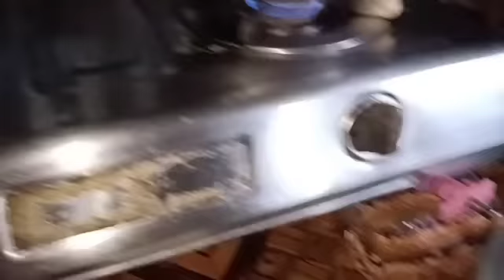শুধু মাত্র এই কারনে বাবা বাড়ির কাছে এসেও ফিরে গেলো..ভালোবাসা দিয়েও আটকে রাখা যায়?সে তো যেতে চায়😔